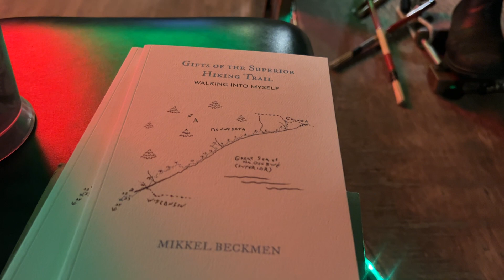& @Mikkel Bee @ St Paul, Minnesota 2024